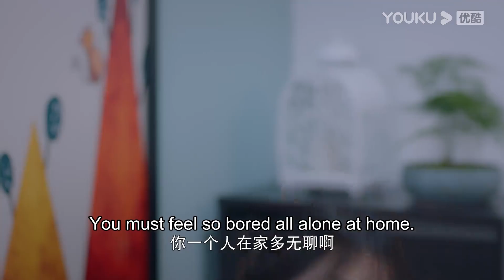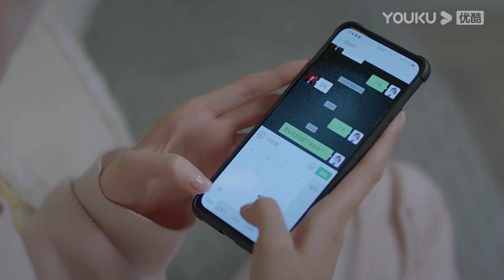Lu ZhengAn put on a ring for LinYang to protect her太会了！陆正安为林漾戴戒指宣示主权，不是求婚但也感动哭了【我的邻居长不大My Fated Boy】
※Daily update the best Chinese dramas and reality shows clips

我把你当弟弟，你却想让我当老婆？天上掉下来个假妹妹，但降下的是真命天子
Cradle-snatcher love & childhood sweetheart - the love story between a cool singer, Lu Zheng’an, and a pretty white-collar lady, Lin Yang